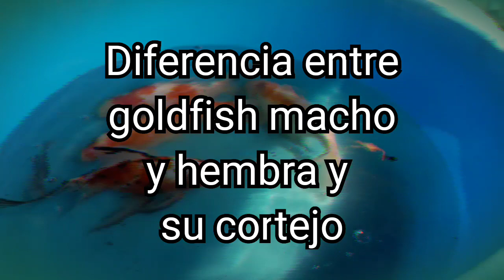Cómo DIFERENCIAR UN GOLDFISH HEMBRA DE UN GOLDFISH MACHO? Cortejo de Goldfish y Diferencias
Como Diferenciar a un goldfish hembra de uno macho? En el vídeo de hoy veremos las diferencias que existe entre un goldfish macho y una hembra.

🔴Para mandarte alguna duda?

⭕ Lo más fácil es que dejes un comentario para yo responderlo

🔴Para salir en algún vídeo tuyo?

⭕Tan solo tienes que enviármelo por correo si es demasiado pesado el archivo y dura más de 10 minutos crearíamos un grupo de telegram o cualquier otro medio para enviar cosas más pesadas.

🔴 Eres Guarda Forestal ?

⭕No, actualmente me estoy preparando para ello aunque todavía me queda un tiempo, los estudios son bastante largos, siempre ha sido mi sueño desde chiquitito.

🚫Todo comentario ofensivo hacia mí o hacia los forespectadores que cree conflictos o falten el respeto serán inmediatamente eliminados.En esta comunidad se viene a aprender, a compartir nuestros hobbies y a disfrutarlos y no a crear malos rollos.⚠️